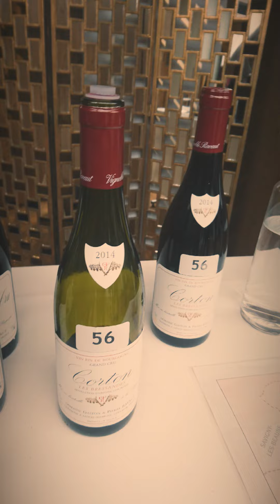Clark Foyster Burgundy 2014 Tasting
Elitistreview at the Clark Foyster Burgundy 2014 tasting. What a great day!